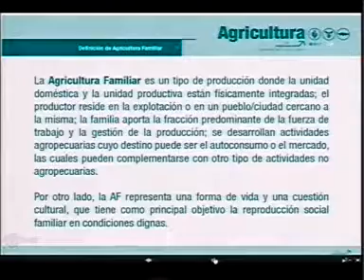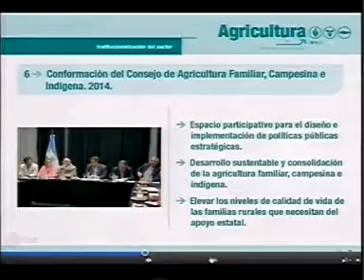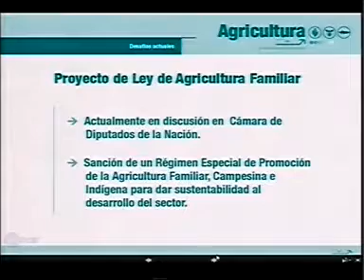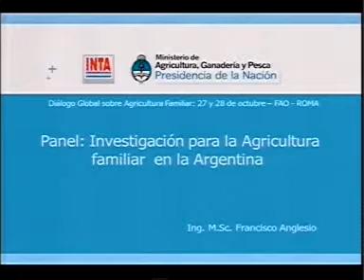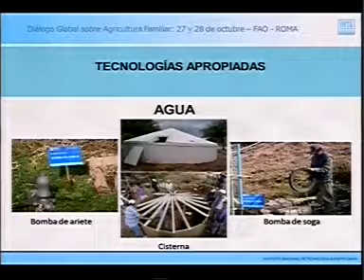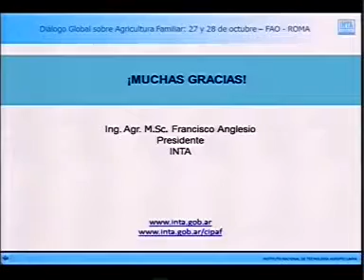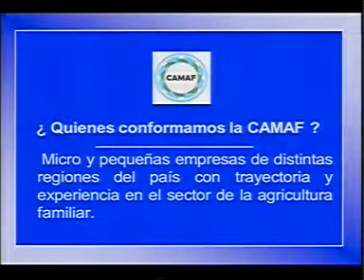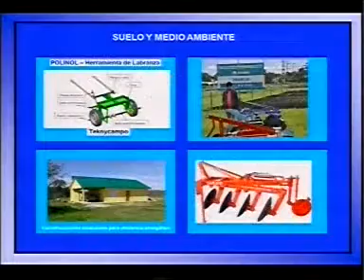Diálogo Global sobre Agricultura Familiar